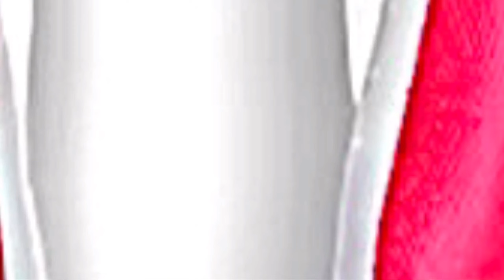JORDAN STAY LOYAL “White Rush Pink” DETAILED REVIEW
Description:Jordan Stay Loyal White Rush Pink Detailed Summary RevieW base on nike details product

Category:Lifestyle Shoes
Shown:White/Rush Pink/ Black
Style:DB2884-102
Country/Region of Origin: Vietnam
Retail Price: AUD 160

Just feel free to visit the full info. @ nike.com.au